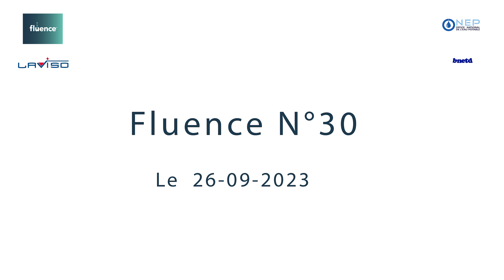Suivi de chantier mensuel pour Fluence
Suivi de chantier pour Fluence N30
(280923)
Réalisation Profoto